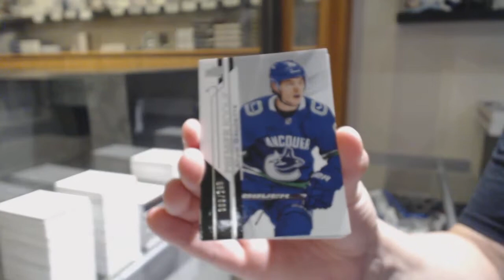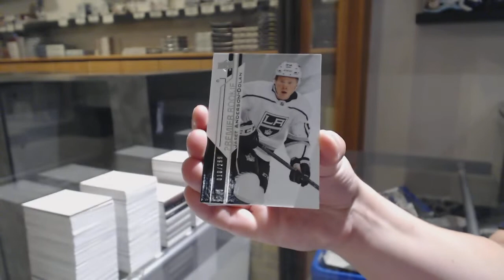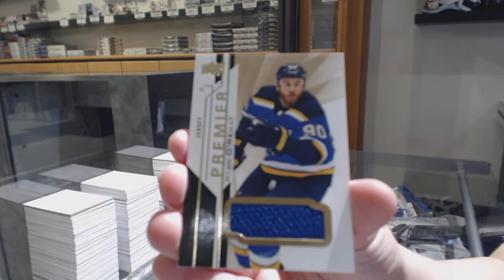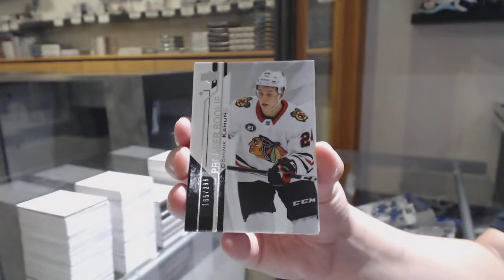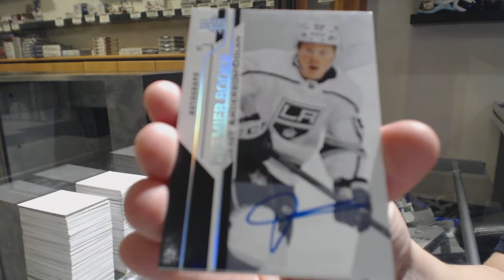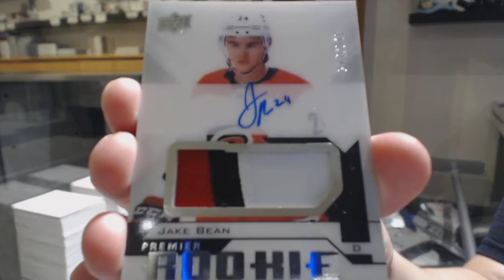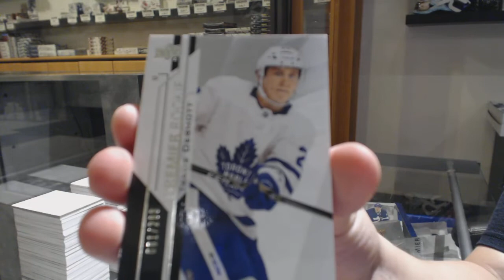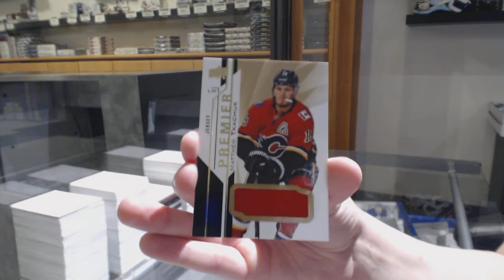18-19 Upper Deck Premier Hockey 5 Box Case Break - C&C GB #10,884